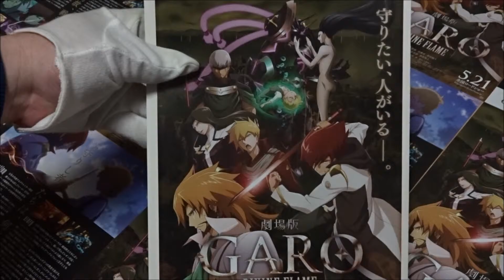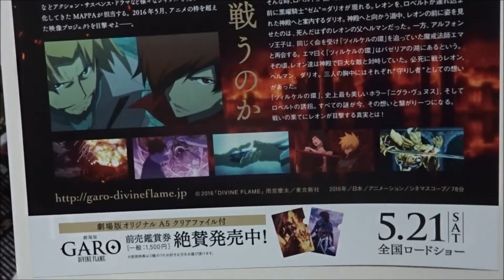牙狼〈GARO〉 DIVINE FLAME (C)(2016) 映画チラシ 浪川大輔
●牙狼〈GARO〉  DIVINE FLAME C 2016 映画チラシ
2016年5月21日公開
 浪川大輔 レオン
 朴路美
 野村勝人
 堀内賢雄
Hiroshima Prefecture
Itsukushima Shrine
 毎日投稿
広島youtuber
次世代 youtuber
１日10万回再生
１００万回以上再生されている動画、チャンネル